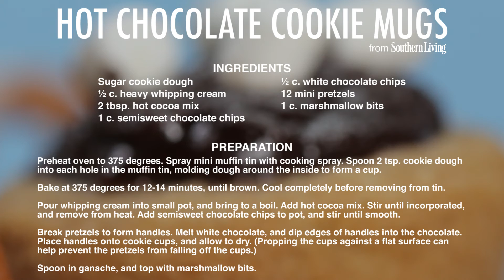Hot Chocolate Cookie Mugs | Southern Living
On a chilly evening, nothing beats a warm mug of hot chocolate, unless that mug is a homemade sugar cookie!

Ingredients:
-Sugar cookie dough
-1/2 cup heavy whipping cream
-2 tbsp. hot cocoa mix
-1 cup semisweet chocolate chips
-1/2 cup white chocolate chips
-12 mini pretzels
-1 cup marshmallow bits